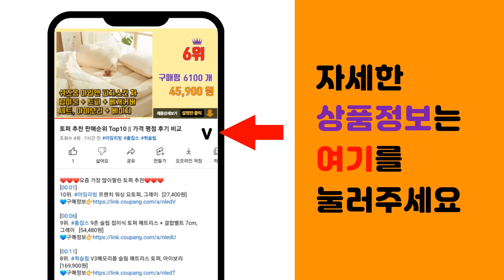튜브썰매 추천 판매순위 Top10 || 가격 평점 후기 비교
❤️❤️❤️요즘 가장 많이팔린 튜브썰매 추천❤️❤️❤️

[00:01]
10위. 엘듀아 튼튼 스릴만점 눈썰매 2인용 빨강 [19,800원]

[00:06]
9위. 뚜뚜아트 감성 눈썰매 국내생산 눈놀이 갯벌체험 베이지 색상 [26,800원]

[00:11]
8위. 방수 아동 스키복 LOVE 멜빵 스키 바지 눈썰매 길이조절 3컬러 [22,900원]

[00:16]
7위. 키즈 주니어 겨울 눈썰매 스키 패딩바지 [29,800원]

[00:21]
6위. 스노우덕 오리 눈사람 하트 스노우볼 메이커 [2,600원]

[00:26]
5위. 국내생산 스노우붕붕이 갯벌체험 잔디 모래 아동용 2인용 눈썰매, 레드 [8,240원]

[00:31]
4위. #[와이피피] 국내생산 눈썰매 1인용 2인용 잔디 갯벌 얼음 썰매, 베이지   [13,800원]

[00:36]
3위. 스노우씽-폴딩썰매 접히는 썰매 보관과 휴대가 간편한 접이식 눈썰매 미니눈썰매 1인용 썰매 [15,900원]

[00:41]
2위. 노르딕 ND7 1인용 눈썰매 / 등받이, 색상선택, 핑크 [27,900원]

[00:46]
1위. 얼음썰매(색상랜덤)/대형 플라스틱 겨울 눈 썰매 스케이트, 중 [30,900원]